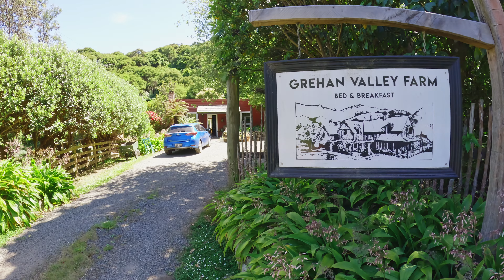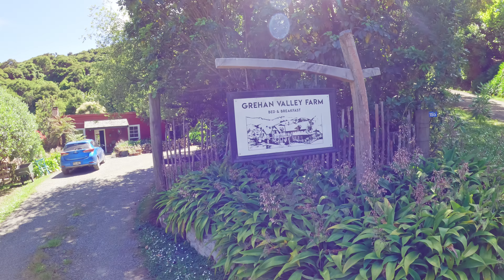GREHAN VALLEY FARM ACCOMMODATION | Akaroa New Zealand | Drone Flyover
During the making of the film 'AKAROA FROM ABOVE' Link to the film we visited Grehan Valley Farm Accommodation to arrange a drone flyover. We also inspect a large bronze fountain installation. Situated at 155 Grehan Valley Road in Akaroa New Zealand.

A keyring was hidden at this location shown at the end of the video🔑

Paula Comerford & Peter Kavanagh
For permission to fly the drone in this location